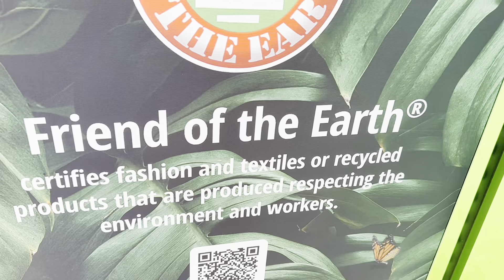LONDON: Sustainable fashion with Friend of the Earth at Pure London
I am recently certified as a sustainable designer with Friend of the Earth.  This is my adventure with them in London showing at the trade show Pure London.

🌿🎬 Fashion's Game Changer 🎬🌿

🌟 Are you ready to embark on a game-changing fashion journey? 🌟 Katharine Story is now officially certified as a sustainable and ethically produced label, taking our passion for style and planet to new heights! 🚀🌍

Join us as we delve into the heart of sustainability and give you an exclusive peek into our sustainable practices, designs, and the future we're building together. 💚